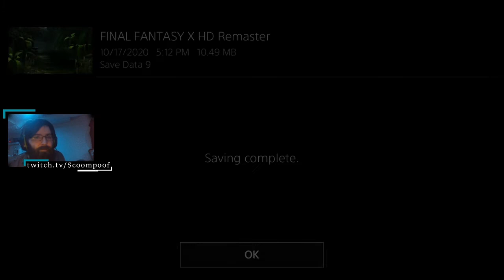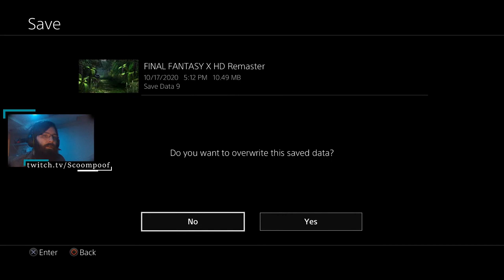Final Fantasy X HD Part 8 - Mushroom Rock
Scoompoof plays through Final Fantasy X HD!